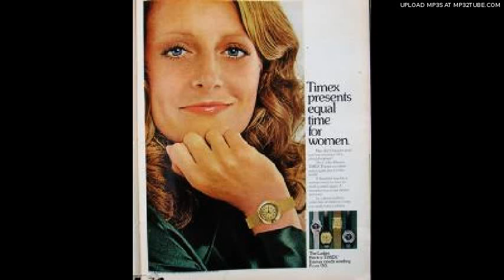Timex Ladies' Electric Watch commercial audio 1974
Audio of TV commercial, aired February 1974.